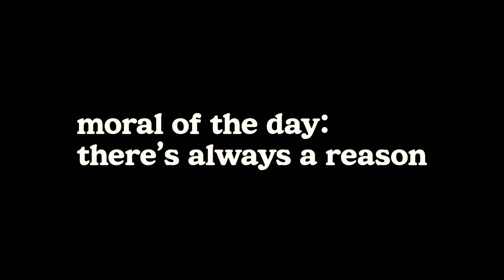dude, why am i gaining so much weight?